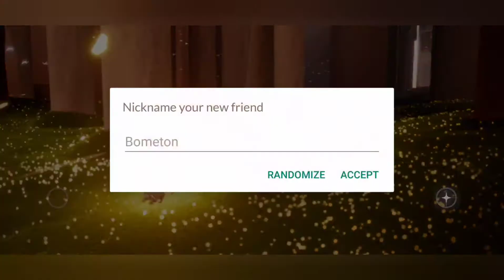Sky: Children Of The Light | Racing Down The Valley Of Triumph | Silent Gameplay #4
Playing The Beautiful Game, Sky: Children Of The Light!!!
Beautiful Music and Graphics!!!
Everything is Amazing!!!

THIS IS THE MUSIC OF THIS VIDEO!

Song: Take Me To Church
Artist: Hozier
Writers: Hozier
UMG, SME (on behalf of Universal Music Australia Pty. Ltd.); UNIAO BRASILEIRA DE EDITORAS DE MUSICA - UBEM, LatinAutorPerf, Sony ATV Publishing, LatinAutor - SonyATV, SOLAR Music Rights Management, CMRRA, and 10 Music Rights Societies